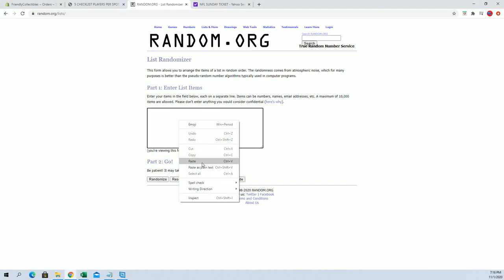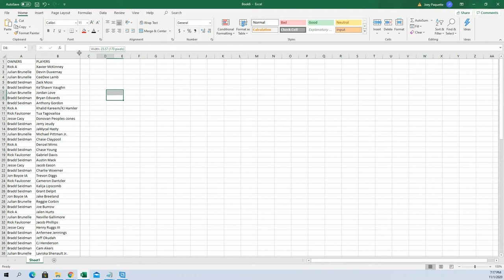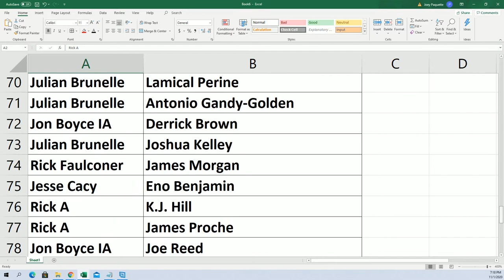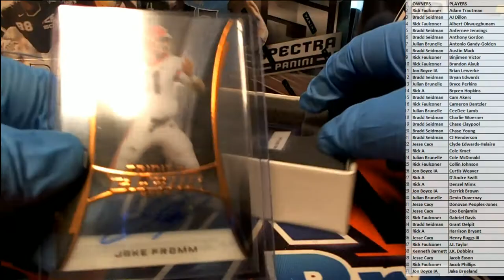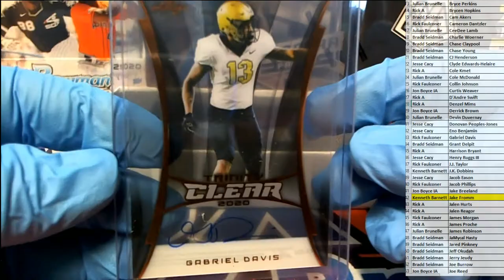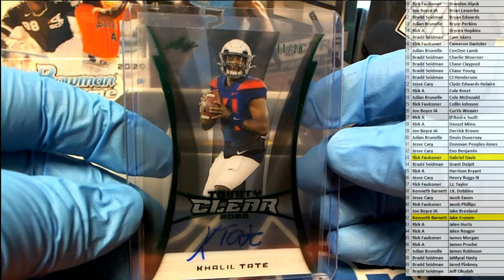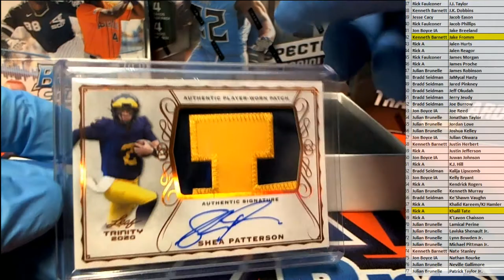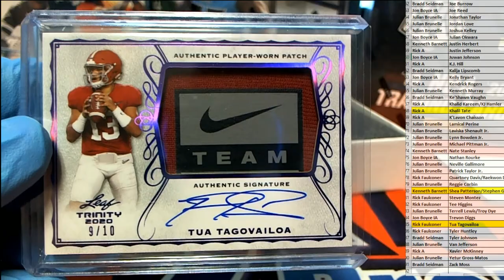2020 Leaf Trinity Football Hobby ID 20TRINFB114